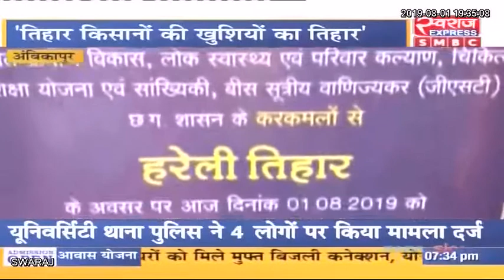Ambikapur: धूमधाम से मनाया गया हरेली का त्योहार